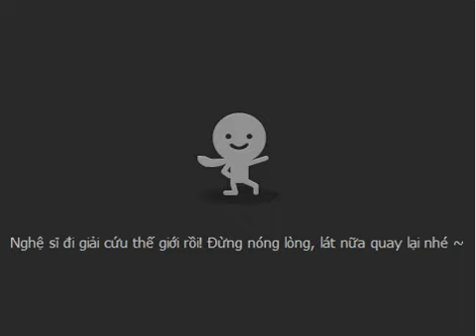[CCtalk 379] Mị (Hoaang Aanh) 14/12/2015